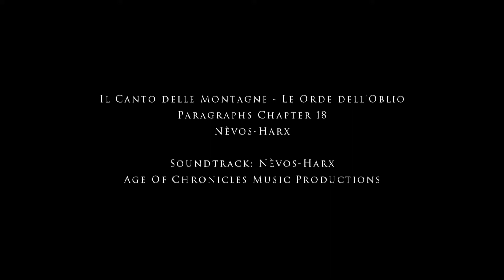IL CANTO DELLE MONTAGNE - Nèvos-Harx (Original Book Score)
Buy "IL CANTO DELLE MONTAGNE - The Hordes Of The Oblivion" Original Book Score

Composed by Giuseppe Centonze (Age Of Chronicles Music Productions)